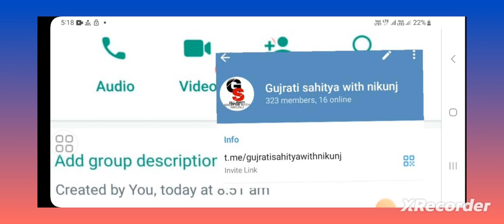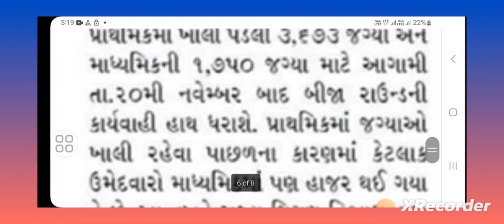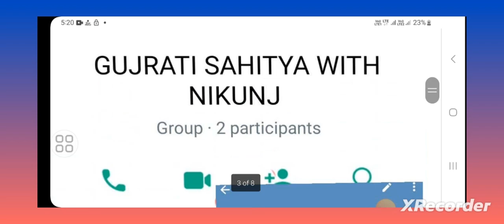gyansahaykbharti second round date declare// જ્ઞાન સહાયકની ભરતી બીજો રાઉન્ડ 2023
નમસ્કાર મિત્રો,

tat

tat update

tat hs

tat hs result

tet bharti latest news gujarat

tet2 bharti latest news vidhyasahayak bharti news today 2023 balvatika bharti 2023 gujrat police bharti high court peon merit list 2023
gnansahaykbhrti gnansahaykbhrti news

tat 2exam news

tet tat exam latast news

tat 2 exam latast news

tat 2 gujrat news

tat 2 exam merit 2023

tatbharti 2023newstoday

tetbhartilatastnews

tatbhartikiyareavse

tathsmainexam result

tat2examresultkiyareavse

tat2examnewstoday

મિત્રો વિડિઓ ગમે તો લાઈક કરજો અને શેર કરજો

મિત્રો આપડી ચૅનલ પર નવા હોઈ તો સબસ્ક્રાઇબ કરવાનું ના ભૂલતા A

video tage:-

Tet 2 bharti merit

Tet 2 bharti news gujrat

Tat 1 hharti undato
gyan academy

tatbharti tatexam tathsexam taths tathsmainexam tathsmainexamresult tathsmainexamresult2023 tatbhartinewstoday Vidhyasahayakbharti, vidhyasahayakbhartinews Vidhyasahayakbhartinewstoday vidhyasahayakbhartigujrat gyansahaykbharti gyansahaykbhartinewstoday